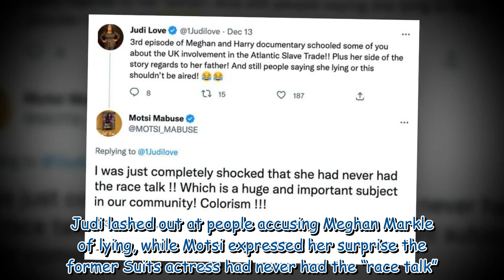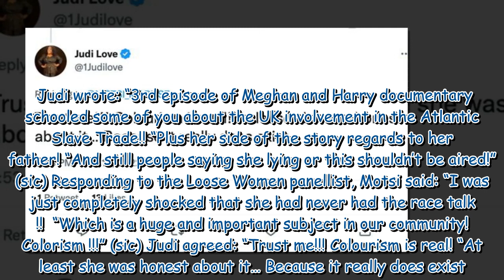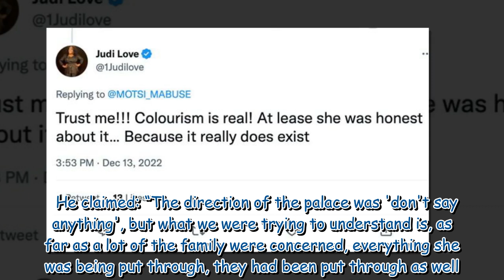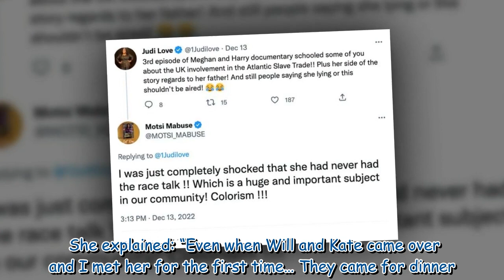Motsi Mabuse weighs in on race debate over Harry & Meghan doc